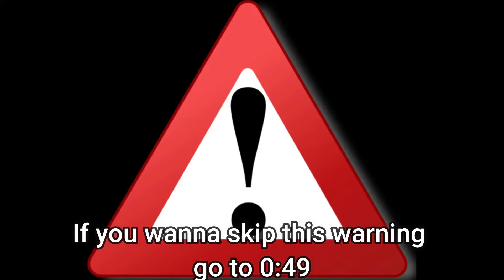Silver Reacts To Sonic Zombie Vengeance